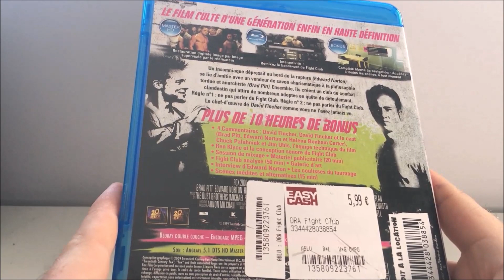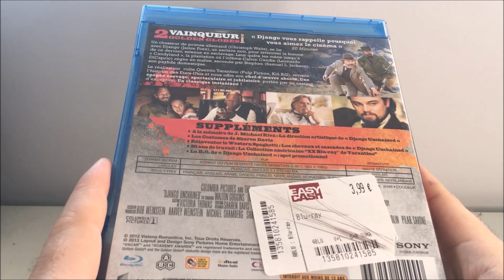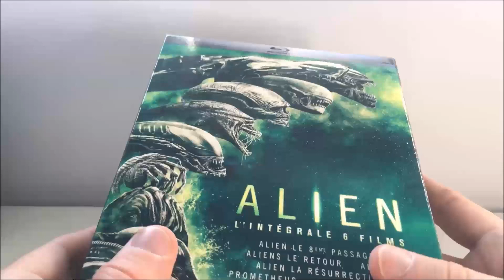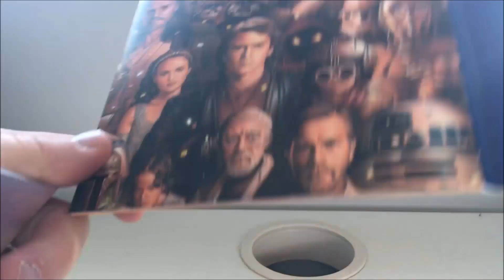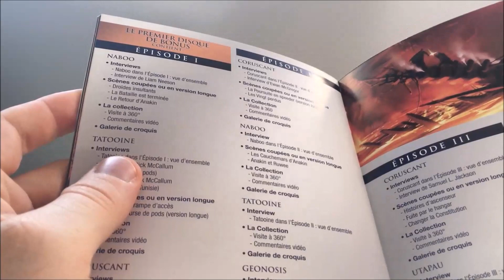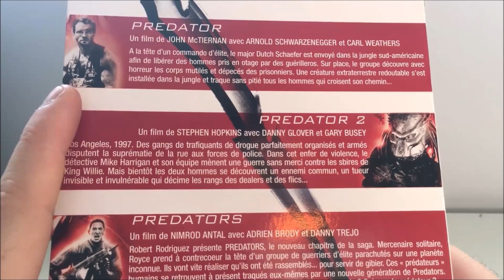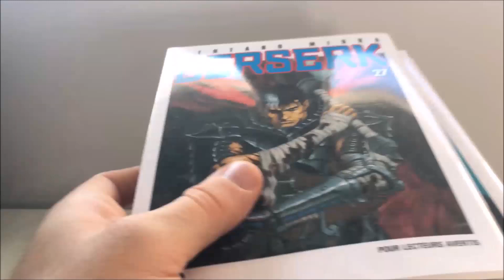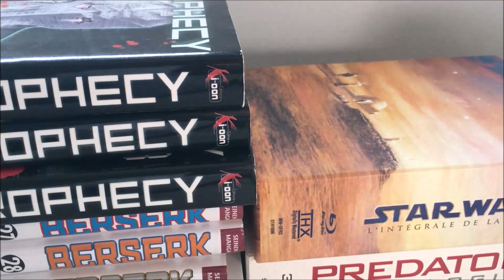Derniers achats n°46 - ASMR Français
Au programme, des blu-ray et des mangas. Vous m'avez manqué ;) mais vraiment pas évident de trouver du calme et du temps pour tourner des vidéos!